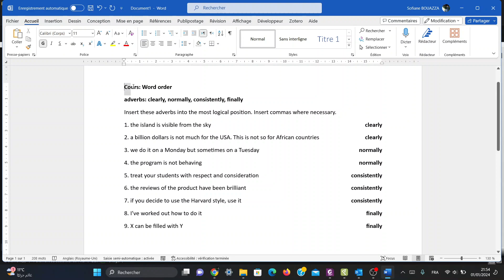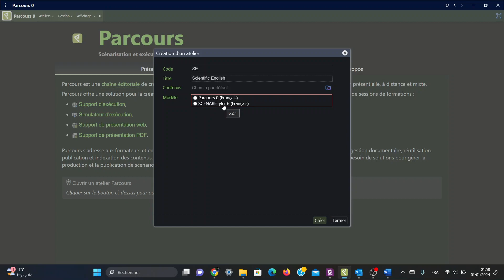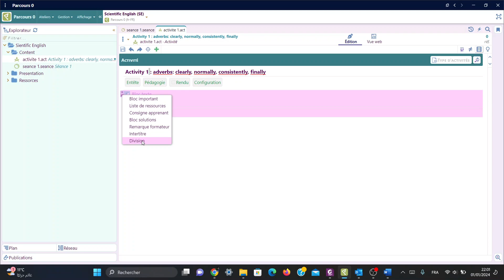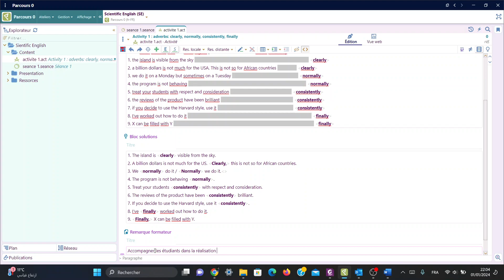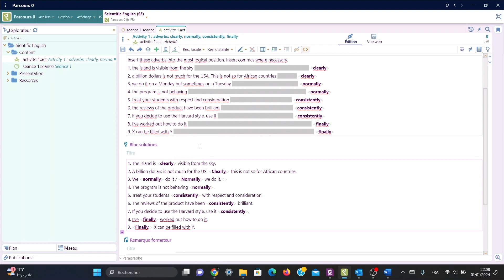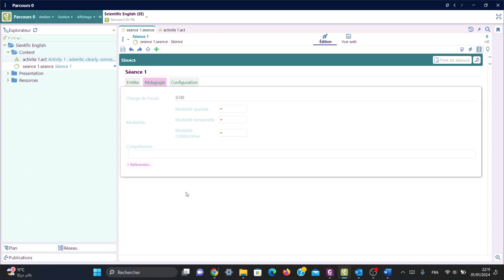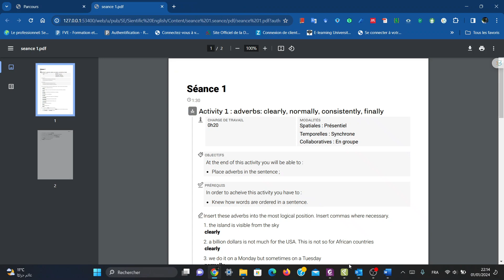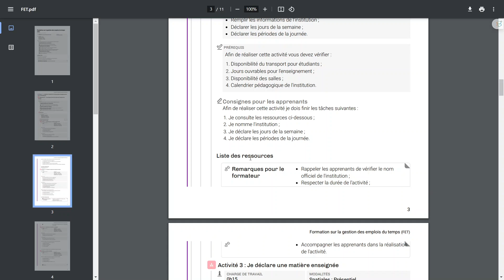Je conçois une activité pédagogique avec Parcours (Scenari chaine)